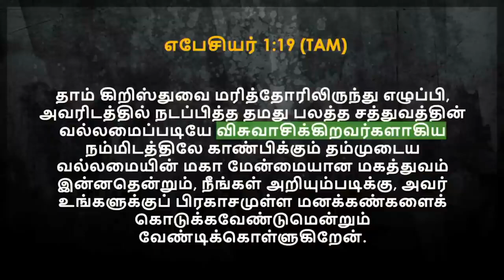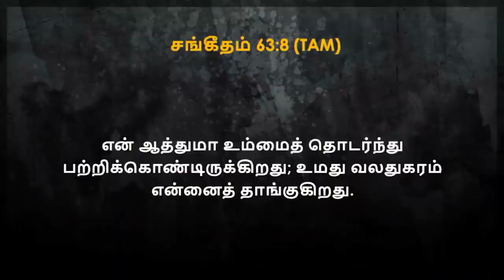துதி ஆராதனை | Praise & Worship | Dr Joseph Aldrin | Sathiyamgospel | 30 Sep 23